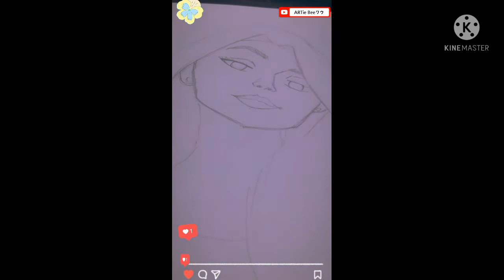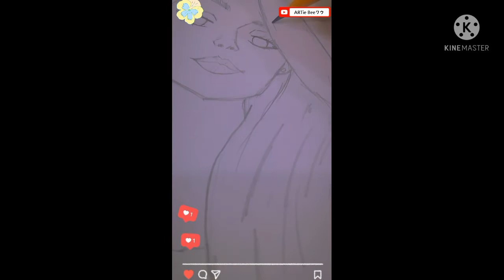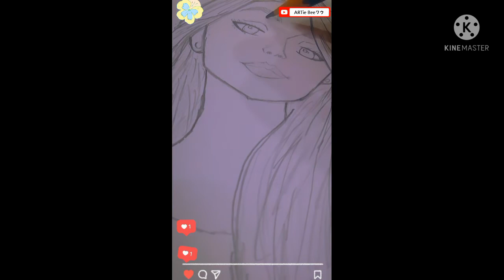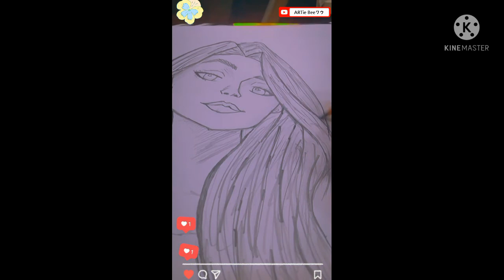PATRIOT TYPE GIRL||ARTie Beeワウ||ORIGNAL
Be specific. ...

Do keyword research. ...

Use searchable keywords. ...

Know how to use keywords. ...

Know where to use your keywords. ...

Track which keywords work for you. ...

Find out what else